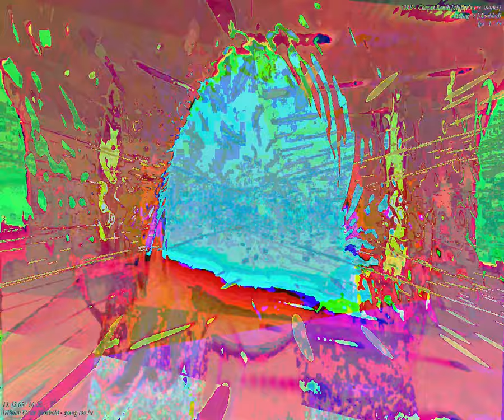[EPILEPSY WARNING] Movie 23 09 25 18h17m56s